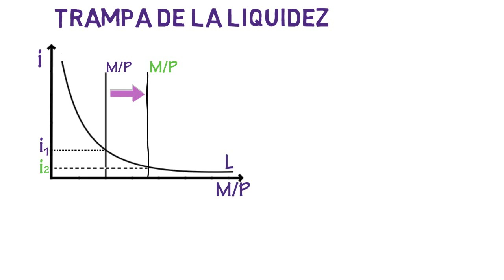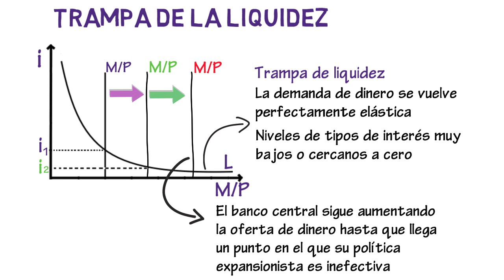Trampa de liquidez | Cap. 14 - Macroeconomía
En este video vamos a describir qué significa la trampa de la liquidez y sus implicaciones en la economía.